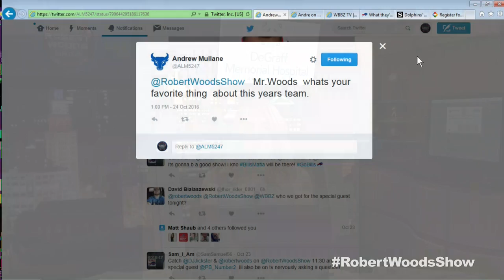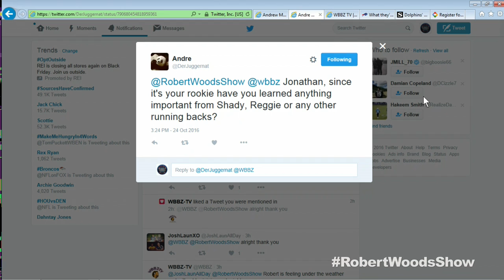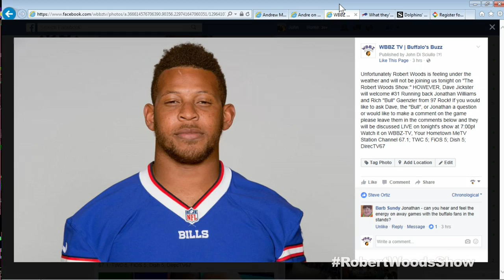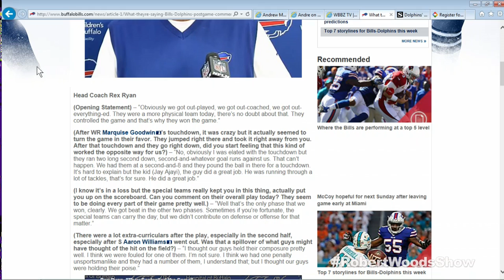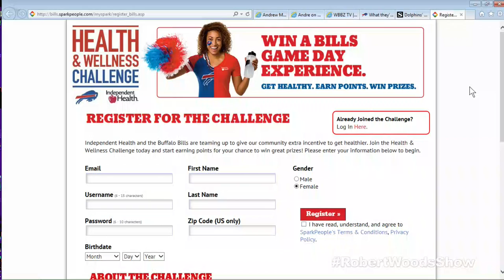Robert Woods Show Jonathan Williams and Rich "Bull" Gaenzler